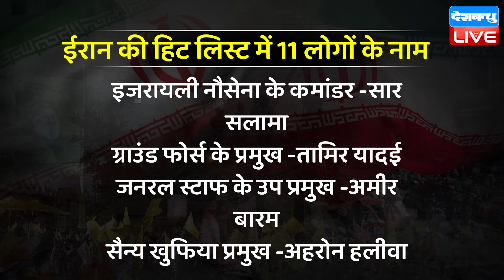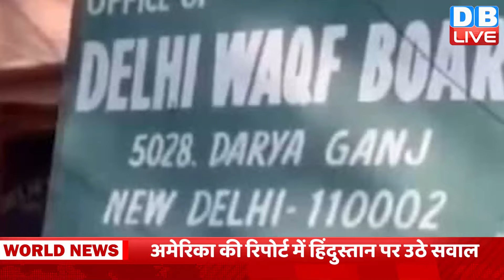World News | ख़बरें विदेश की | US Election | Donald Trump | Lebanon | International News